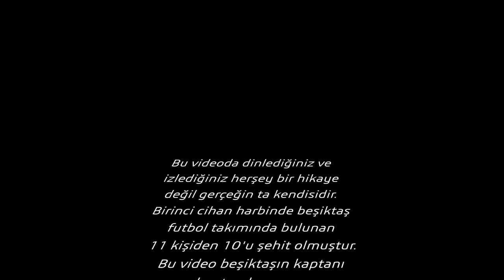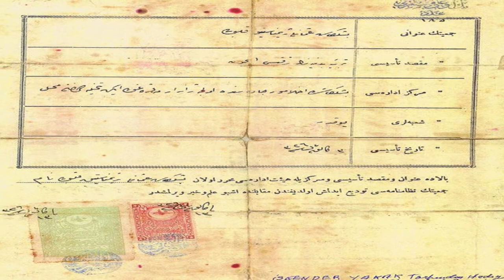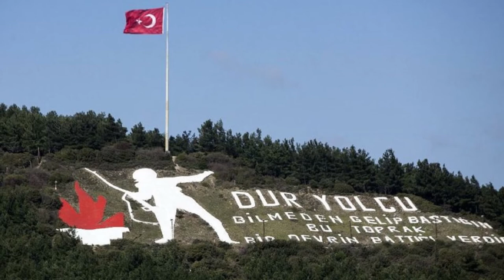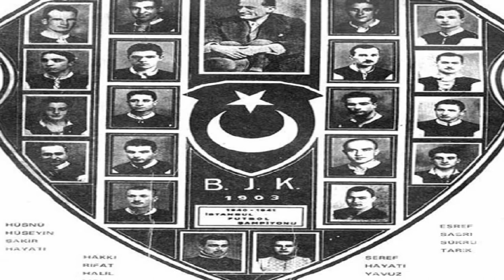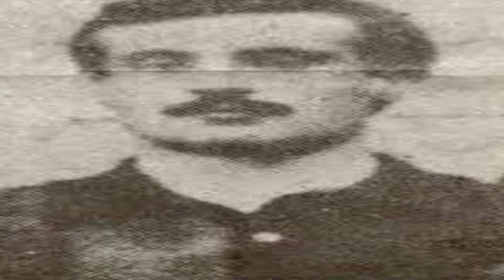Beşiktaş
Bu videoda dinlediğiniz ve izlediğiniz her şey bir hikaye değil gerçeğin ta kendisidir. Birinci cihan harbinde beşiktaş futbol takımında bulunan 11 kişiden 10'u şehit olmuştur. bu video beşiktaşın kaptanı kaptan kazım ve diğer tüm şehitlerimize armağan edilmiştir.
Yıl 1902 bir sonbahar zamanı ağaçların daha canlı yeşermeleri için yaprak döktüğü gökyüzünün hıçkırıklara boğulduğu bir sonbahar
O yıl ki sonbahar aslında doğum sancısındaki bir ülkenin ve bir  jimnastik takımı olan beşiktaşın  kaderlerinin aynı doğrultuda ilerlediği bir zamandı.
Dinleyeceğiniz bu olay bir hikaye değil gerçeğin ta kendisidir. Biz on bir kişiyiz lakin arkamız daha var.
Bir efsanenin doğması için karşısındaki canavarları yenmesi gerekiyordu nitekim öyle de oldu ve kendileri bu uğurda canlarını verdilersede lakin arkaları vardı ve yerlerini aldılar. Efsaneler asla ölmez sadece şekil değiştirirler.
Beşiktaş sencer bey mahallesinde o zamanın medine muhafızı olan şhaplı osman ferit paşanın konağının bahçesi.
Şhaplı osman ferit paşa
Uzun yıllar Kafkasya'nın bağımsızlık mücadelesinde ailesi ile birlikte Çarlık Rusyasına karşı savaştıktan sonra 1864 çerkes sürgününde Osmanlı İmparatorluğuna gelmiş ve ailesi ile İstanbul'a yerleşmişti.
Sultan abdüllaziz'in düzenlediği bir binicilik müsabakasında galip gelerek 20 yaşında Çerkes Silahlı Muhafız Alayında kıdemli çavuş olarak göreve başlar. Daha sonra sarayın emri ile teğmenliğe, 1867 de yüzbaşılığa, sultan abdüllazizin muhafız alayında yaverliğe, 2. Abdülhamidin sultan olmasıyla birlikte taşkışla komutanı ve bir süre sonra tuğgeneralliğe yükselir. 1887 de rütbesi tümgeneralliğe yükseltilerek sultan abdülhamidin yaverliğine ve Arabistan – medine garnizon komutanlığına getirilir.
1888 de emire nefiset hanım ile evlenir ve bu evlilikten 11 çocukları dünyaya gelir.
 1 kasım 1901'de ailesi ile birlikte istanbul'a döner. 7 nisan 1902'de Şeyhülharem'in (Peygamber'in Medine'deki Türbesi'nin ve Harem-i Şerif'in) Koruyuculuğuna ve Hicaz’dan Najd'a kadar uzanan geniş bölgeye kumanda eden Ordu'nun generalliğine atanır.
Ağaçların yaprak döktüğü 1902 sonbaharında Şhaplı Osman Ferit Paşa, Beşiktaş sencerbeydeki konağını satın alırken türk spor tarihinde bir efsanenin doğacağı binayı satın aldığını bilmiyordu elbette. Dedim ya her doğum gibi bu doğum da sancılı bir süreçten geçecekti.
 Serencebey'deki konağının bahçesinde oğulları Mehmet Şamil Şhaplı, Hüseyin Bereket ve Hamza Osman Erkan, mahalleden arkadaşları ile birlikte kurdukları ve eskrim, güreş, boks, aletli jimnastik, barfiks gibi sportif faaliyetlerde bulundukları kulübe  çerkezce bir kelime olan, Bereketiko Jimnastik Kulübü ismini vermişlerdi.
Başta Osman Paşa'nın oğulları Mehmet Şamil ve Hüseyin Bereket ile mahellenin gençlerinden Ahmet Fetgeri, Mehmet Ali Fetgeri, Nazımnazif, Cemil Feti ve Şevket Beyler’in aralarında bulunduğu gençlerin ilk ilgilendikleri spor branşları, özellikle barfiks, paralel, güreş, halter, aletli ve aletsiz jimnastikti. O ilk sancı ise patlak vermişti. O sıralarda siyasi hareketler dolayısıyla her türlü toplanmanın yasak olduğu günlerde hafiyeler dolaştıran 2. Abdülhamit'in adamları Serencebey'deki bu toplanmaları haber alınca, spor yapan gençler bir baskınla karakola götürülür. Bu sporcu gençlerin bir kısmının saray erkanına yakın olması, ayrıca o dönemlerde kötü gözle bakılan futbol oynamadıkları ve sadece beden hareketleri yaptıklarını belirtmeleriyle gergin durum yumuşadı. Hatta saray çevresinden Şeyhzade Abdülhalim bu sporcuları destekledi ve sık sık antrenmanları seyretmeye başladı. Ünlü boksör ve güreşçi Kenan Bey de antrenmanlara gelerek güreş ve boks hareketleri göstermeye başladı.
1903 Mart'ında ise özel bir izinle Bereket Jimnastik Kulübü kuruldu. 1908'de Meşrutiyet'in ilanıyla sportif hareketler biraz daha serbestlik kazandı. 13 Nisan 1909'daki (31 Mart 1325) siyasi olaylardan sonra Edirne'de bulunan Fuat Balkan ve Mazhar Kazancı, Hareket Ordusu ile İstanbul'a gelirler. Siyasi olaylar yatıştıktan sonra iyi bir eskrim hocası olan Fuat Balkan ile başta güreş ve halter sporlarını yapan Mazhar Kazancı, Serencebey'de jimnastik yapan gençleri bularak birlikte spor

beşiktaş bjk beşiktaş tarihi bjk tarihi beşiktaşın kuruluşu bjknin kuruluşu beşiktaş belgeseli bjk belgeseli beşiktaşın ilk kaptanı beşiktaşın kaptanı kaptan kazım bırakmam seni çarşı beşiktaş futbol kulübü beşiktaş jimnastik kulübü beşiktaş jimlastik kulübü beşiktaş nasıl kuruldu beşiktaşlı şehitler beşiktaşı kim kurdu beşiktaş kaç yılında kuruldu biz 11 kişiyiz biz onbir kişiyiz şampiyon beşiktaş kara kartal beşiktaş marşları bjk beste bjk marş beşiktaş reklamları bjk reklam çarşı forza vodafon arena vodafone arena bjk goller bjk özet beşiktaş özet maç özeti bjk çarşı çarşı beste bjk nostalji bjk şeref bjk feda çarşı feda bırakmam beşiktaşım seni bir ümit var yine içimde kimsesiz bu puslu gecede